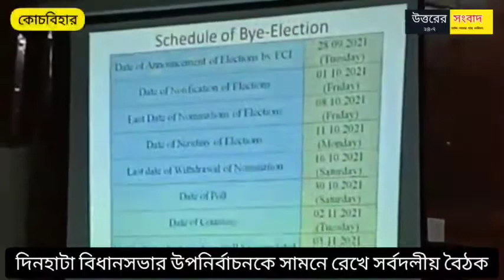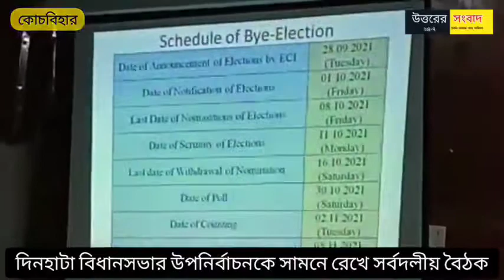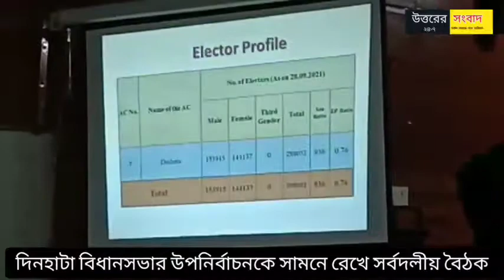দিনহাটার উপ-নির্বাচনকে সামনে রেখে কোচবিহার জেলা প্রশাসনের সঙ্গে সর্বদলীয় বৈঠক